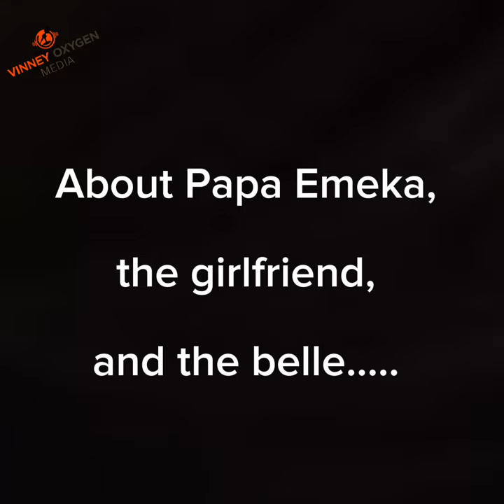UNBELIEVABLE ‼️💔Father impregnates his future daughter inlaw😳🙆💔😭😤vinneyoxygen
Fictional story of a father that impregnated his future daughter inlaw only for the son and his wife to find out in the hospital! 💔😭 What a pity!

What do you think will happen to his girlfriend and the pregnancy now?

What story should I voice act next??

Introducing you to "My Radio Drama synergy in AMEBO O'CLOCK WITH VINNEY OXYGEN"
Unraveling mysteries with VOICE ACTING ‼️

Script/Voiceover @VinneyOxygen